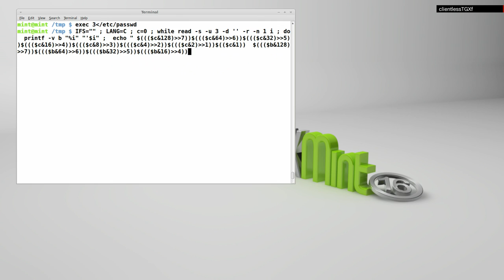clientlessTGXf upload from BASH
Demonstration of a clientlessTGXf exfiltration in single-hop security architectures (part of the ThruGlassXfer suite).

A file is being encoded in the clientless version of the Through Glass Transfer protocol (TGXf).  Here the file is being uploaded from a terminal/shell session on a Linux Mint Desktop PC using clientlessTGXf in regular ASCII, with the terminal set to Monospace Bold font at 16pt with black text on a white background (for the convenience of the decoder).

This is a proof of concept that shows data can be downloaded in binary formats through terminal/shell sessions via the screen, without the need for a client on the server or QR codes.

The upload software is 300 bytes of BASH script, while the decoder is C++ source released under the GPL, which should port well to other platforms, including Windows.